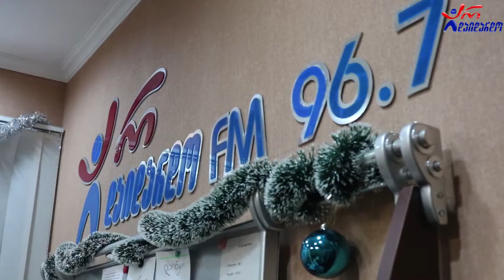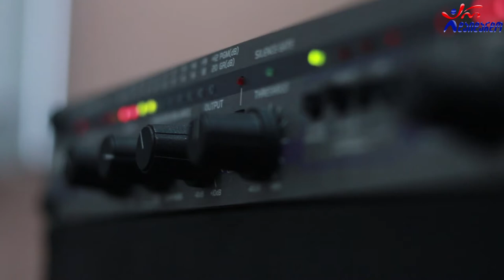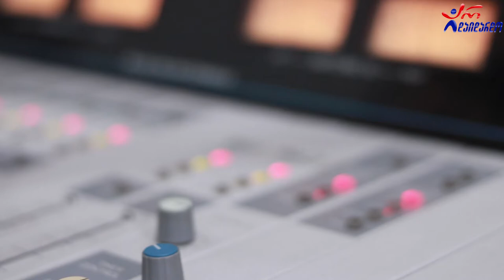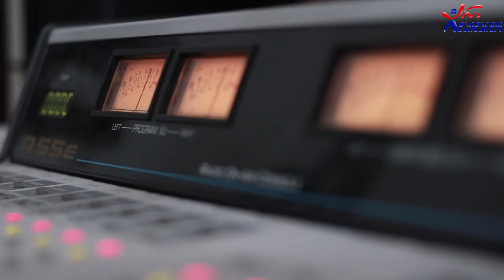ნუგზარ ერგემლიძე. გადაცემა "რადიო დუეტი". 25.12.2020. ვიდეო კოლაჟი/ Nugzar Ergemlidze. "Radio Dueti"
2020 წ.  25 დეკემბერი
☛ პარასკევი - 17:00. გადაცემა "რადიო დუეტი თაკოსთან ერთად". სტუმრად ნუგზარ ერგემლიძე. ვიდეო კოლაჟი